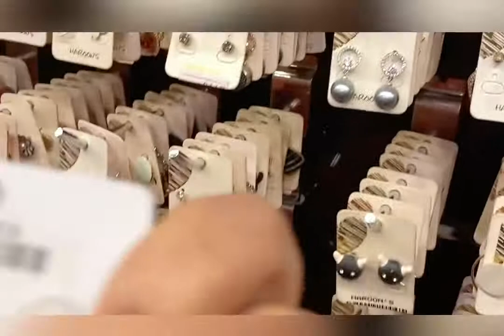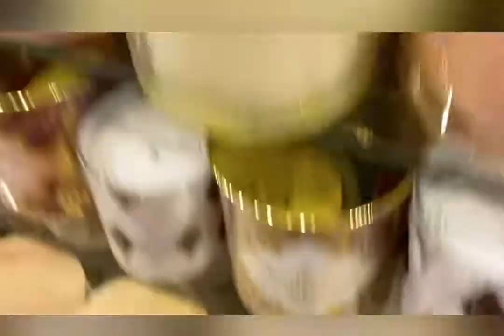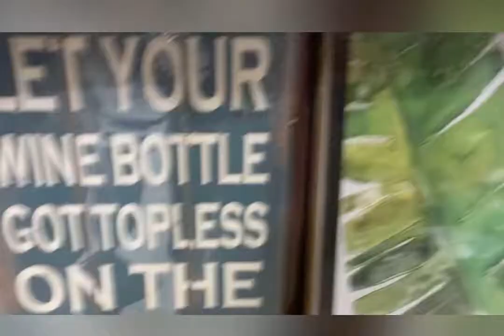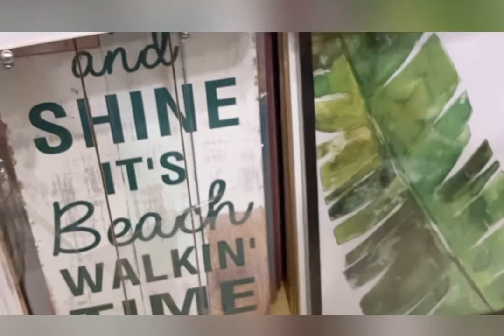Best gifts for her | Haroon’s | Valentine day gifts ideas